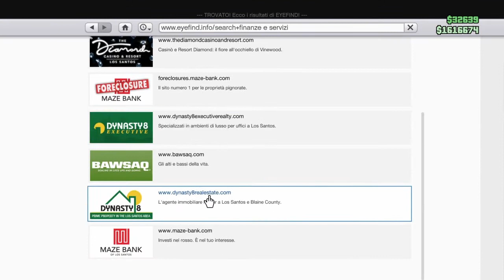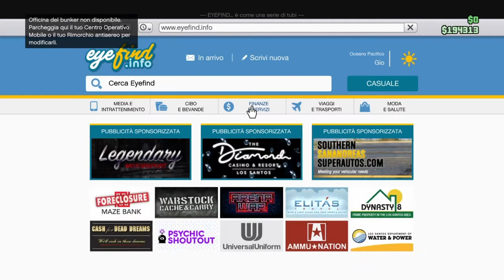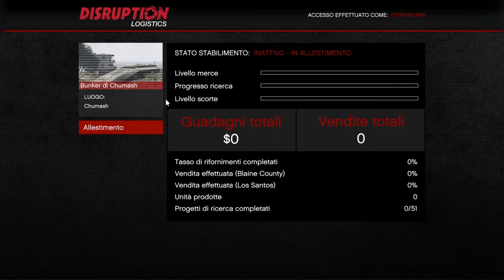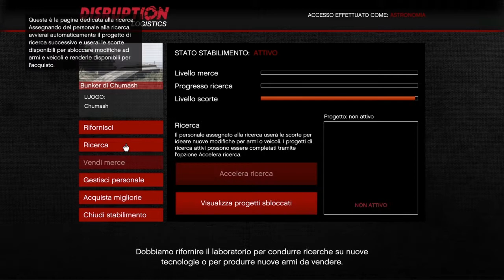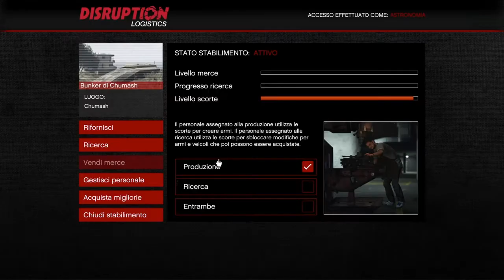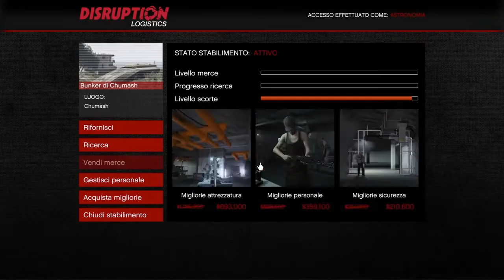GTA Online si compra il bunker!!!